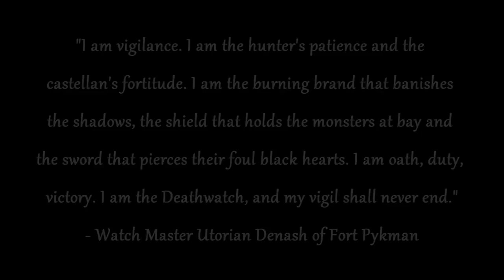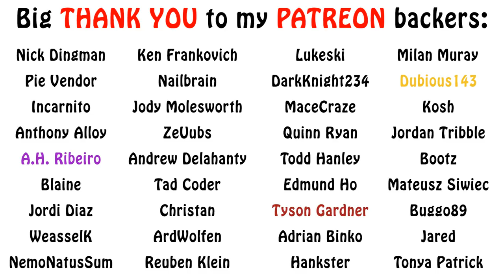Warhammer 40k Lore - The Watch Master, Deathwatch Specialists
In this return to the Deathwatch lore series, I cover another unique rank of theirs, namely the highest one, the Watch Master/Watch Commander. Enjoy!!!